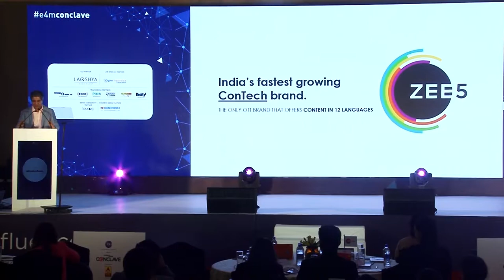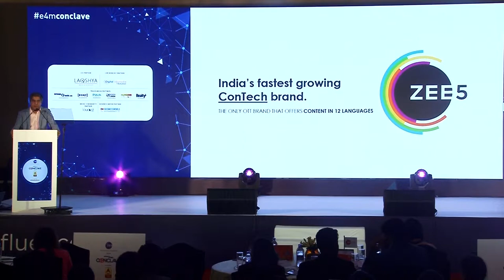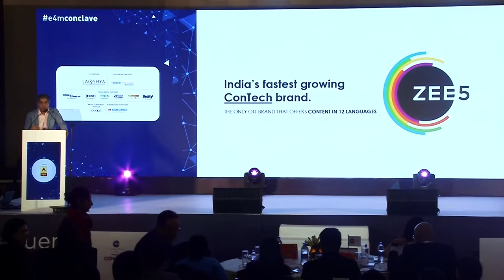exchange4media Conclave 2019: Tarun Katial, CEO, ZEE5